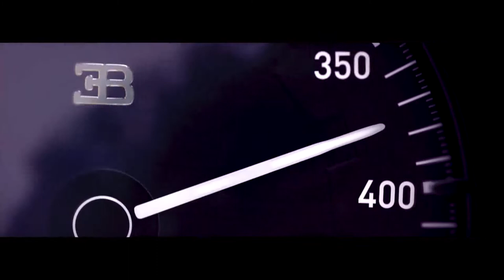Bugatti Chiron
Bugatti Chiron Super Sport 300+ chega a 440 km/h e custa R$ 15,6 milhões.

Oficialmente chamado Bugatti Chiron Super Sport 300+, o hipercarro terá o motor 8.0 W16 quadriturbo de 1.600 cv, o mesmo usado no recém-apresentado Centodieci. Para superar a velocidade do Chiron normal, a versão SS recebeu uma carroceria retrabalhada para melhorar a aerodinâmica.

Outros detalhes revelados pela Bugatti é que ele usa rodas de magnésio e mais algumas peças em fibra de carbono. Embora o modelo revelado tenha pintura preta com linhas laranjas, a versão de produção não precisará ter estas cores. O Chiron usado no recorde tinha apenas um assento, enquanto o Super Sport 300+ contará com o banco do passageiro.

A produção do Chiron Super Sport 300+ já era esperada, já que a Bugatti quer manter o recorde com um carro de produção. Isso irá separá-lo de modelos como o Ford GT modificado que alcançou os 483,4 km/h em um evento no Texas.